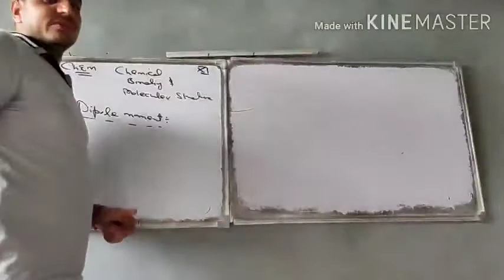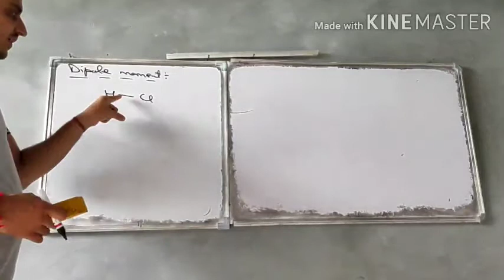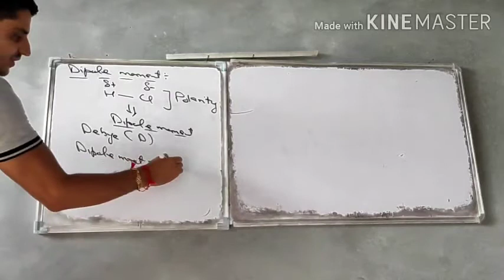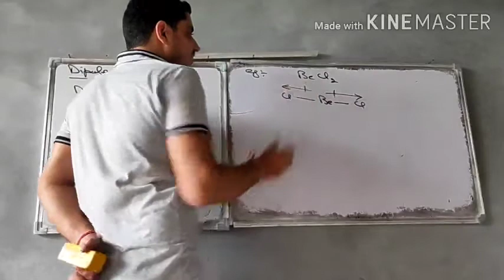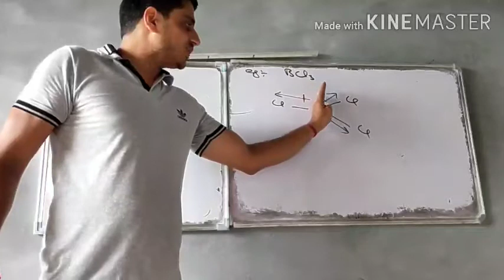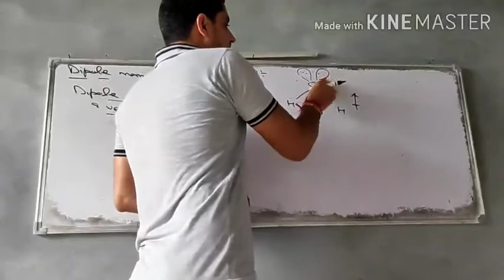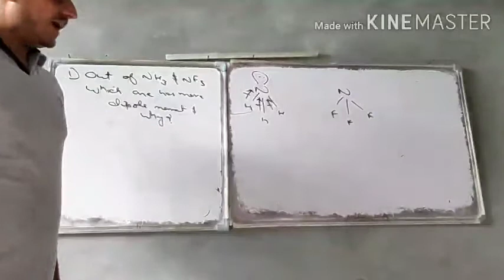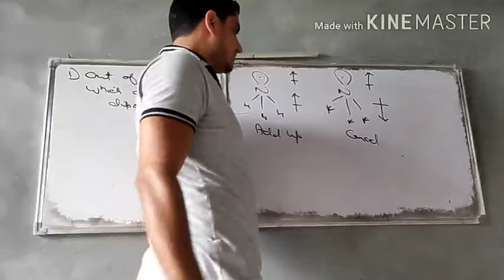XI Chemistry... Chapter 04.. Video 03.. Dipole moment